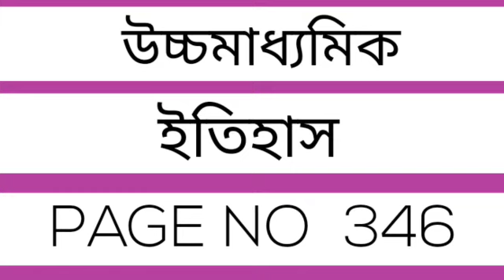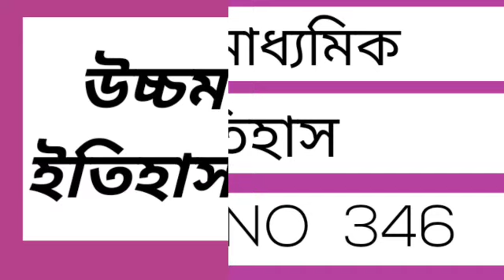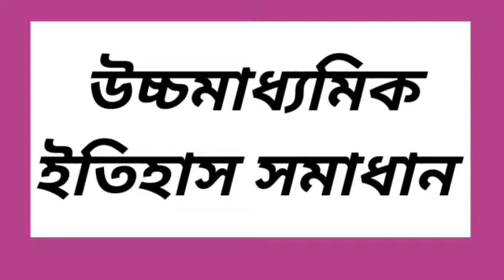H.S HISTORY SAQ SOLVE IN 2021 (WBTA TEST PAPER, PAGE NO 346) 🙋‍♂️🙋‍♀️